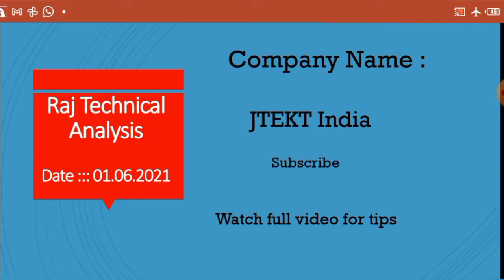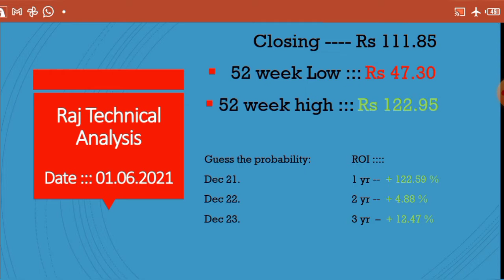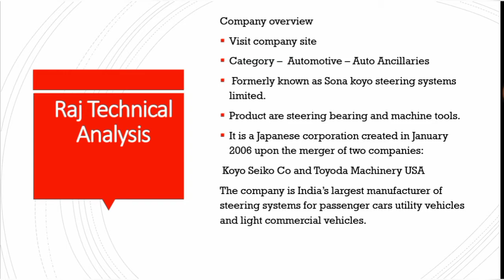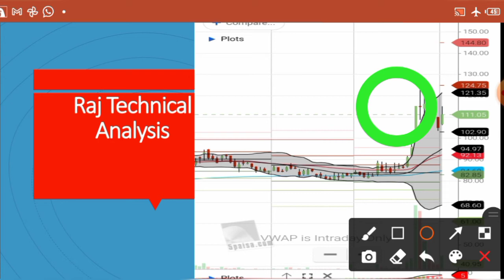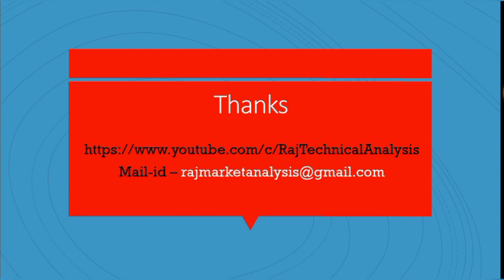jtekt india, jtekt share Analysis, jtekt stock Analysis